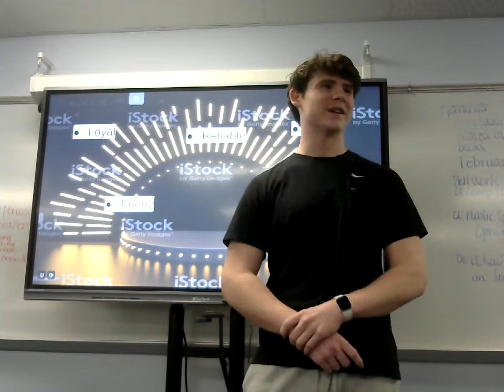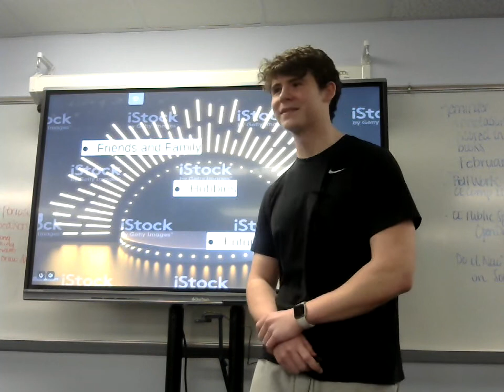Erik Ballenger: Peer Introduction (Lola Shorney)